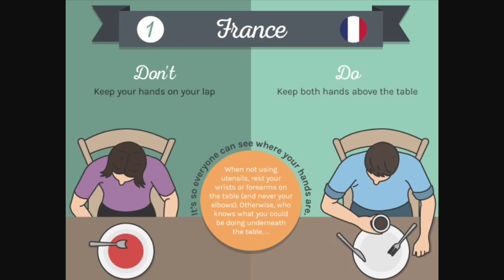Faires des Crepes (making Crepes), an AGSM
Hey everyone, I know its been like a month since I posted an AGSM, but I had AP tests, but now I am finally free for a little while before the spring finals! This video is meant for my French Project, so if I make some pronunciation errors, please no hate, I am only in French 2, I am not fluent. yet :) I strongly encourage everyone who watches this to learn French, it is such an amazing language! There will be English subtitles for this coming soon as well, I hope you enjoy!